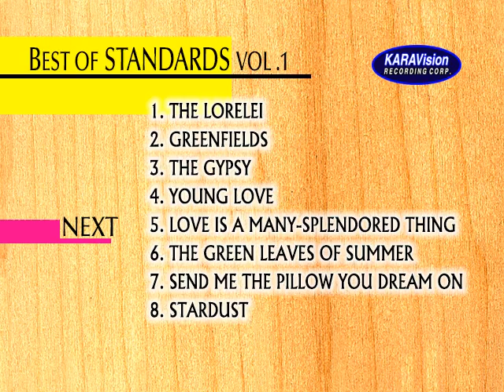Karavision Karaoke Best of Standards Vol. 1 Songlist